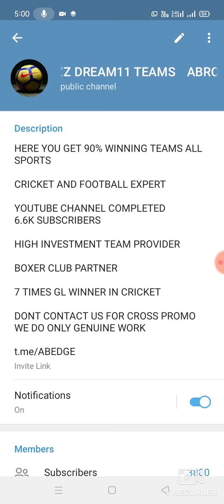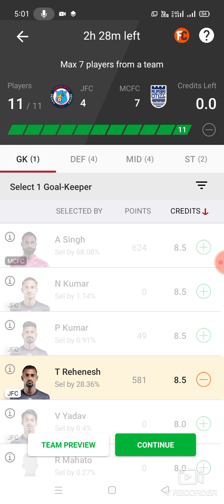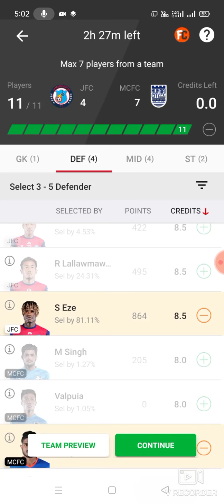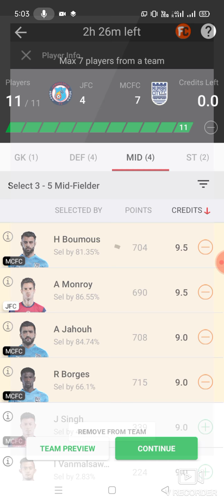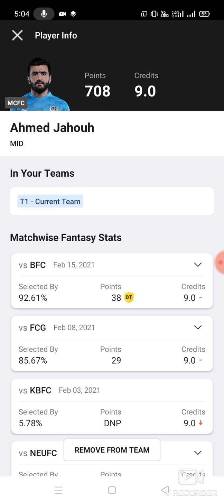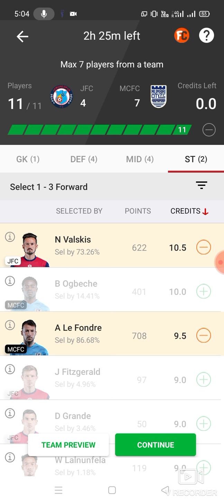JFC vs MCFC Football team prediction Dream11 win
1. This analysis  is based on my

2.Dream11 takes great care to comply with all central and state legislation in India to ensure that  users are fully protected. Every contest on  platform is carefully designed to comply with applicable statutes and regulations in India.

Thanks jfc vs mcfc
jfc vs mcfc Dream11
jfc vs mcfc Dream11 prediction
jfc vs mcfc prediction

latest Basketball match prediction latest football match prediction latest cricket match prediction how to win the grand league small league in Dream11 Prediction Dream11 win win win win published by ABROCKZZ

TELGRM GRP ABROCKZZ 👇👇

own risk"